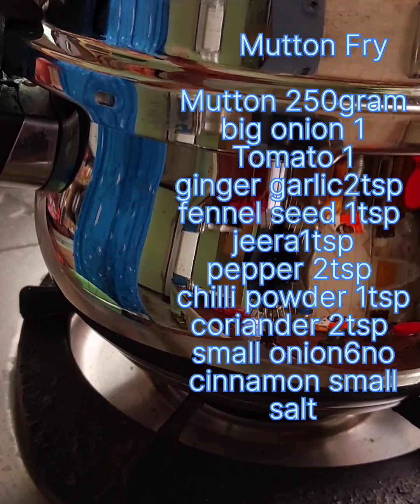மட்டன் கோலா உருண்டை,மட்டன் கோலா குழம்பு,மட்டன் வருவல் 1/2கிலோ மட்டன்ல எப்படி செய்யலானு பாக்கலாம்.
CAUVERY VLOG
Mutton gola urundai

groundnut oil2tsp
mutton 100g
small onion150g
fennel seed2tsp
jeera1tsp
cinnamon1
Green chilli2no
ginger garlic 2tsp
Green chilli2
grated coconut 1cup
turmeric 1tsp
fried gram4tsp
curryleaves
salt

Gola urundai kulambu

groundnut oil 4tsp
big onion1
Tomato 4
ginger garlic 2tsp
drumstick1
brinjal 3
chilli powder 1&1/2tsp
coriander 2tsp
poppy seed 1/2tsp
small onion6no
cashew 3no
Green chilli1
salt
     Mutton Fry

Mutton 250gram
big onion 1
Tomato 1
ginger garlic2tsp
fennel seed 1tsp
jeera1tsp
pepper 2tsp
chilli powder 1tsp
coriander 2tsp
small onion6no
cinnamon small
salt